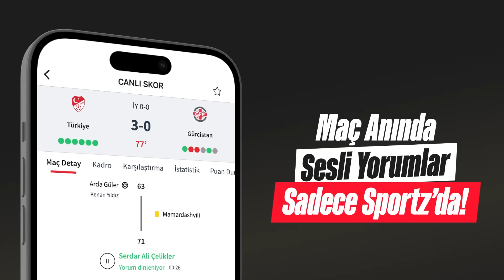Kyrie Irving ve Luka Doncic, durdurulması zor bir ikili oldu | Murat Murathanoğlu | Game Night #4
Eğer siz de aradığınız tüm lastik markalarını tek bir noktada, uygun fiyat seçenekleriyle bulmak istiyorsanız, Türkiye Sigorta Basketbol Süper Ligi resmi sponsoru LastikPark bayilerini ziyaret etmeyi unutmayın!👉🏻

Murat Murathanoğlu, LastikPark'ın sunduğu GAME NIGHT’ta NBA Batı Konferansı Finali'ndeki Minnesota Timberwolves-Dallas Mavericks eşleşmesini, Kyrie Irving-Luka Doncic ikilisinin performansını ve Dallas'ın Boston Celtics'e karşı finaldeki şansını değerlendirdi.

- Minnesota Timberwolves-Dallas Mavericks serisi değerlendirmesi
- Kyrie Irving-Luka Doncic ikilisinin performansı
- Boston Celtics-Dallas Mavericks finali